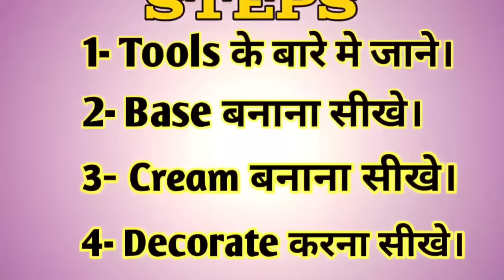बिना Premix ,बिना Oven के गैस पर बनाए cake |without Nozzle Cake सजाना सीखे |Step by Step 🎂 Tutorial.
ingredients -
maida - 1cup(150g)
baking powder and baking soda - 1/2 tsp
milk - 1/2 cup + 1/4 cup (150ml)
oil - 1/2 cup ( 80ml)
vineger - 1 TBSP
essences -1/4 tsp

aapme se kai logo ne mujhe comment Kiya tha full cake tutorial video ke liye to maine sari cheejo ko cover karte huye step by step full cake tutorial video aap sabke liye banaya hai. umeed karti hoon aap sabko pasand ayega.

if you like my today's video then give it a thumbs up 👍 and don't forget to subscribe my channel and also click on the notification bell 🔔 so your phone gets a notification whenever i upload a new video.